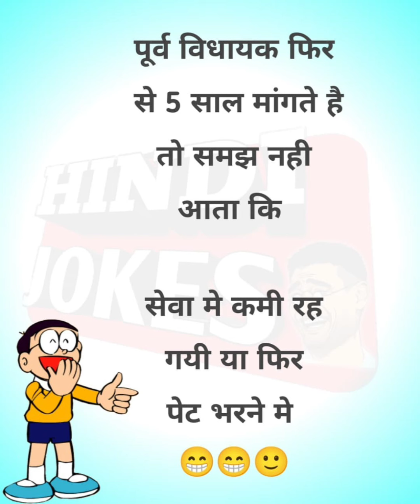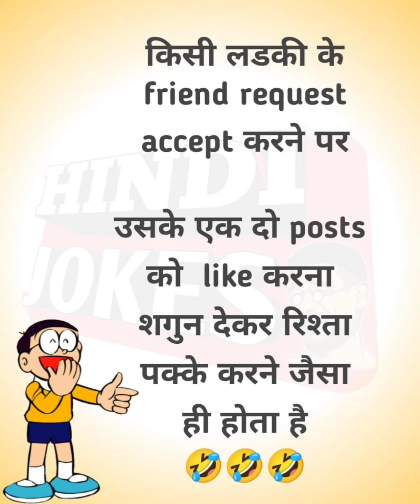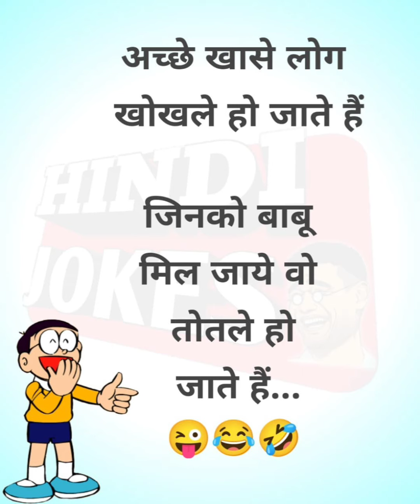🤟👺Top 5 Hindi Viral Funny Jokes Video👺🤟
funny jokes telugu,
funny jokes funny jokes,
c.g. funny jokes,